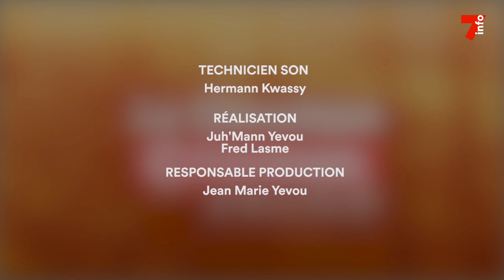La chronique citoyenne - Vincent Toh Bi (Ep 10) : L'incivisme